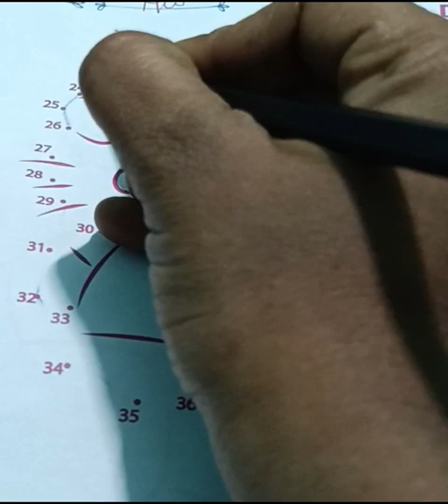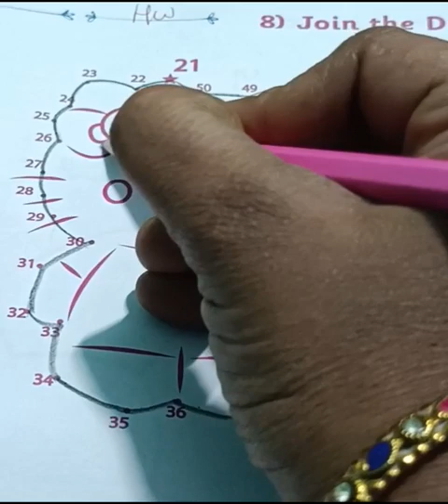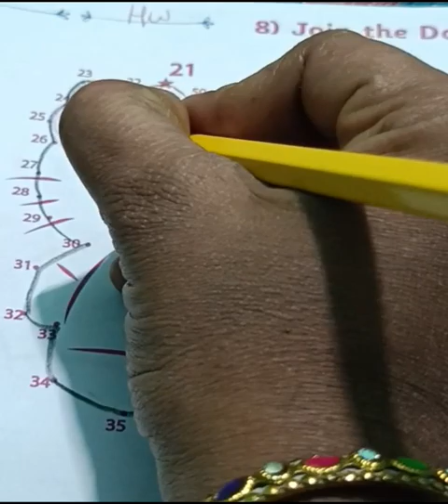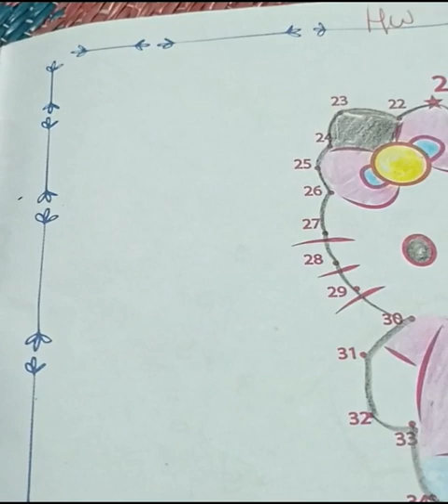join the dots and find out the picture,and colour the picture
learning numbers with joining dots, find out the picture, number counting for kids